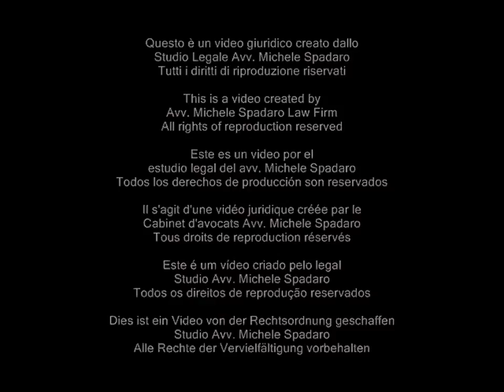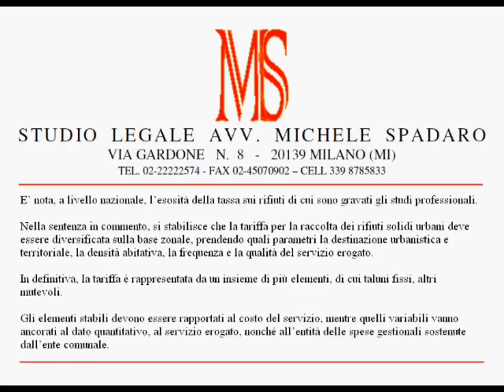Annullata la tariffa massima sui rifiuti per gli studi professionali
Consiglio di Stato, sez. V, sentenza 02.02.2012 n° 539

E' nota, a livello nazionale, l'esosità della tassa sui rifiuti di cui sono gravati gli studi professionali.

Nella sentenza in commento, si stabilisce che la tariffa per la raccolta dei rifiuti solidi urbani deve essere diversificata sulla base zonale, prendendo quali parametri la destinazione urbanistica e territoriale, la densità abitativa, la frequenza e la qualità del servizio erogato. In definitiva, la tariffa è rappresentata da un insieme di più elementi, di cui taluni fissi, altri mutevoli. Gli elementi stabili devono essere rapportati al costo del servizio, mentre quelli variabili vanno ancorati al dato quantitativo, al servizio erogato, nonché all'entità delle spese gestionali sostenute dall'ente comunale.